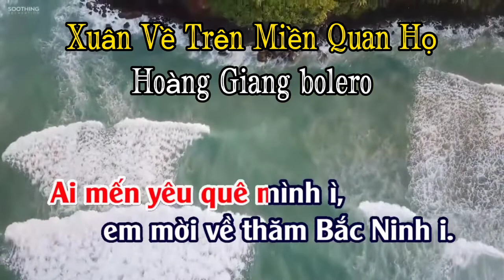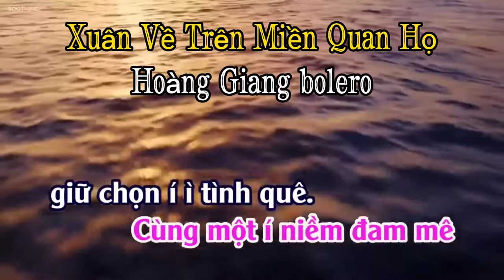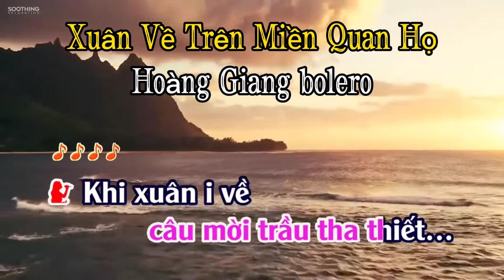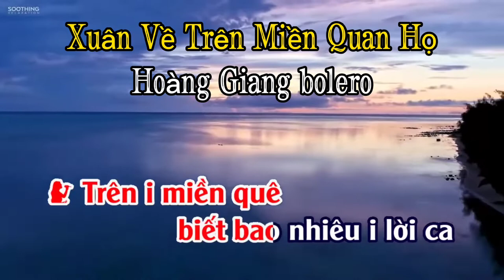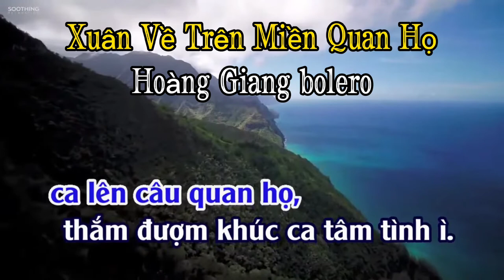XUÂN VỀ TRÊN MIỀN QUAN HỌ Karaoke SONG CA